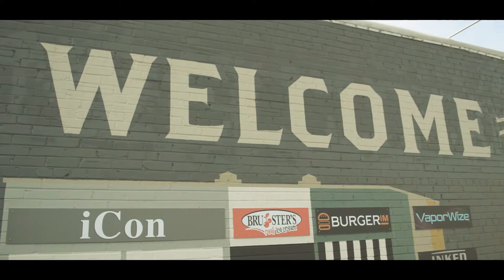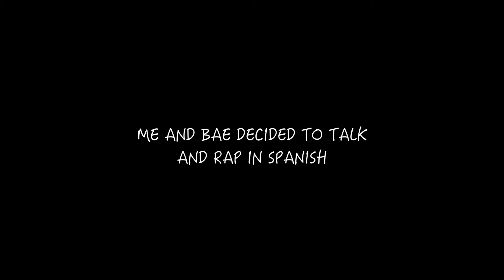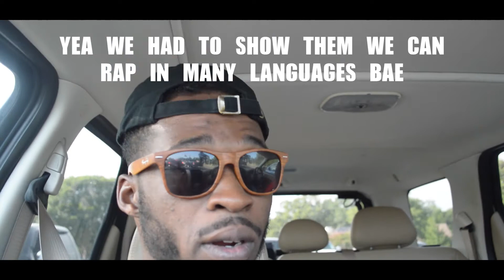Freestyling & Insomnia Cookies 🍪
Check out Lauren's website and Youtube Channel below

Video Editor : Brave Speaks